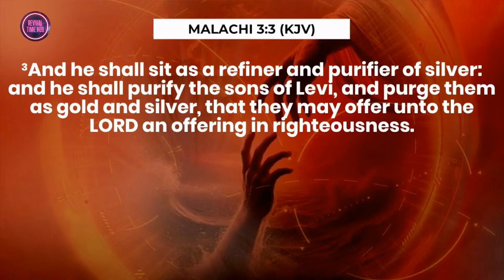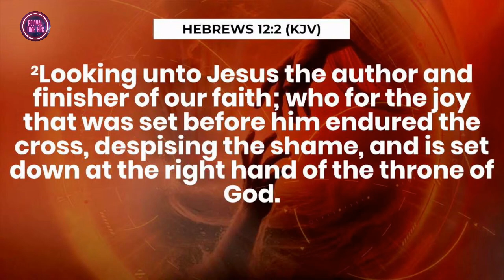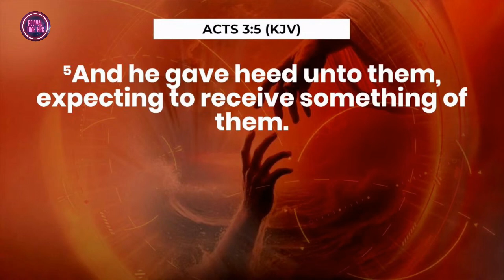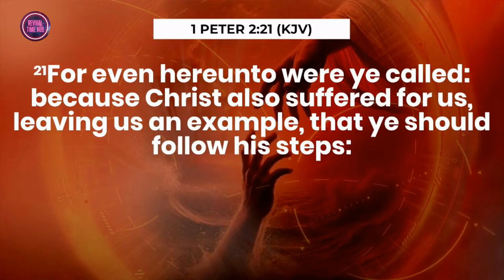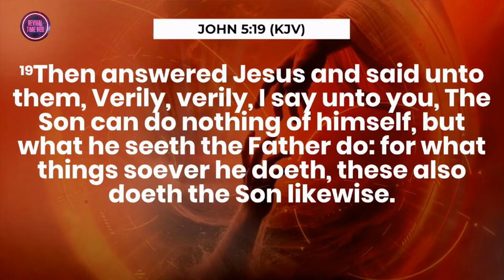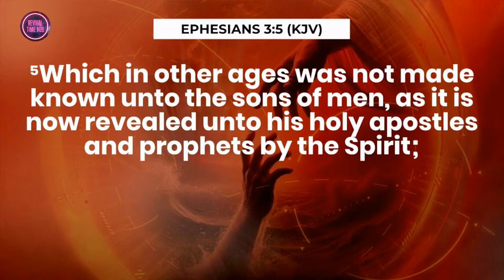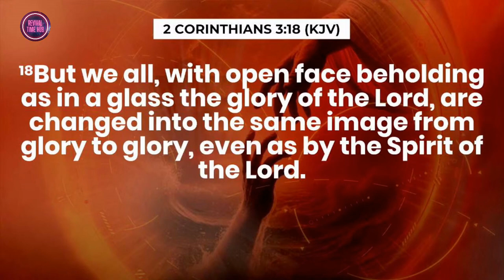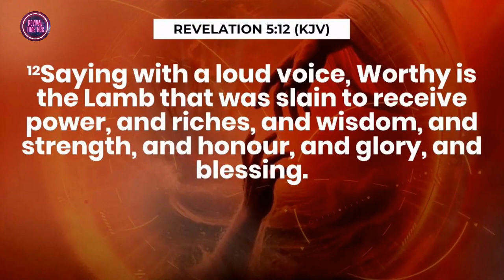WE SEE JESUS || OWNERSHIP CONF. 2024 || APOSTLE JOSHUA SELMAN